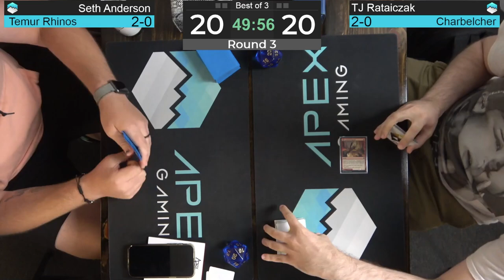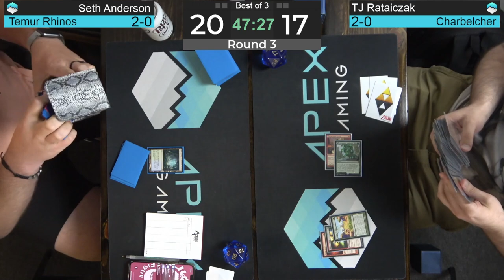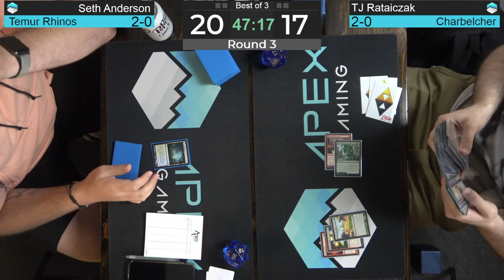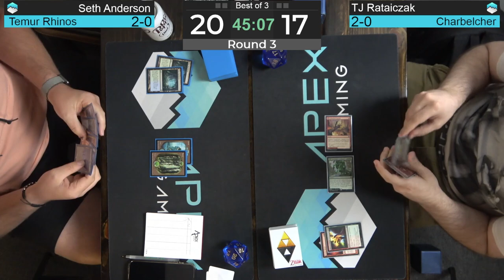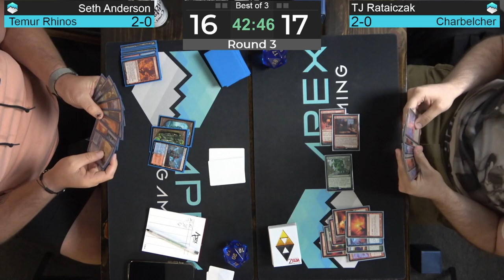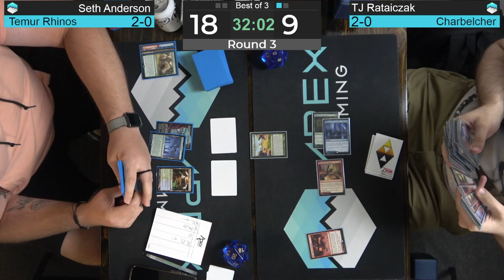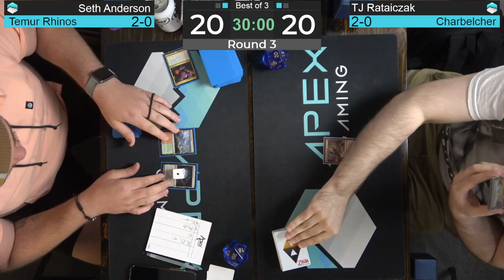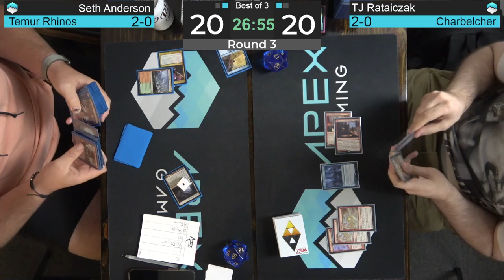Temur Rhinos vs Charbelcher | Modern FNM | Round 3